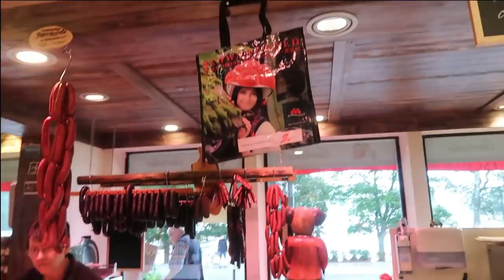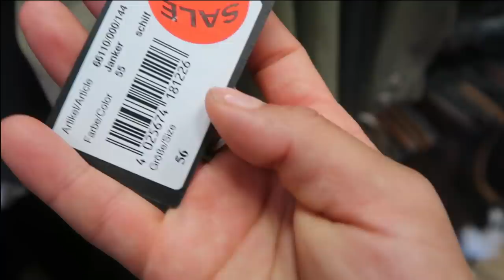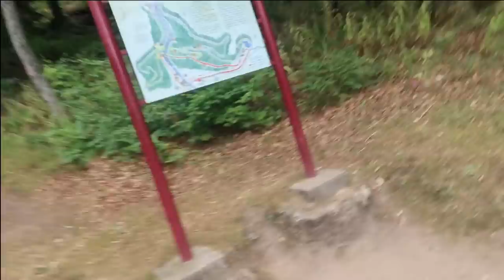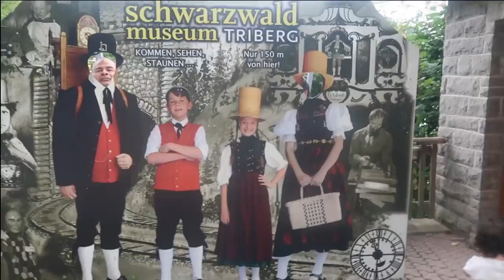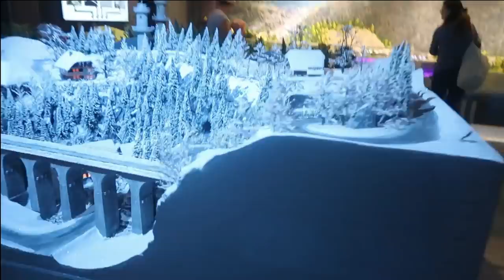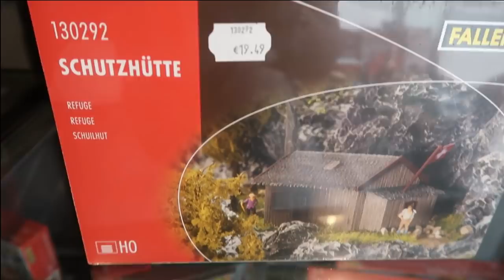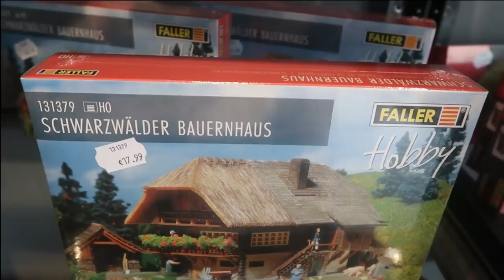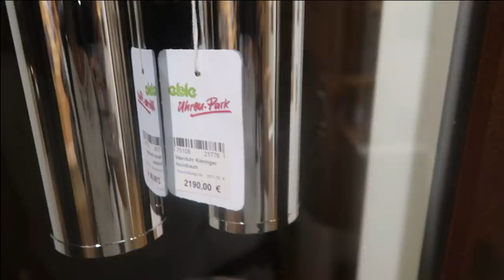EL CUCU🐦⏰ MÁS GRANDE DEL MUNDO🌎+CATARATAS🏞 DEL TRIBERG🛣 ALEMANIA 🇩🇪+ COSITAS ALEMANAS 🛍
FAMILIA 👨‍👩‍👦‍👦CHULISIMA😍 HERMOSA☺! Este video📽 es cuando fuimos a conocer el reloj⏰cucu 🐦 más grande del mundo🌎 reconocido en GINES👍! Te INVITO a que lo veas👀 completito😱 ya que tiene MUCHAS🤔 cosas interesantes !!Muchas gracias🙏 por apoyarme 😍Saludos desde Alemania 🇩🇪una mexicana🇲🇽 perdida por aqui🤣🤣

🛑IMPORTANTE 🛑
* 🚨Quieres Saber🤔 más mi🤱?🚨
* Sigueme🏃‍♀️👩‍💻 en🤳:

FACEBOOK 👉 @Tania Vlog's en Alemania y Mas

* Aquí les dejo mi Dirección!!
Yo aceptó hasta el 🦃🦃🦃 Guajolote!!🤣🤣😍😍😍
Tania
Postfach 1120
88255 Baienfurt
Deutschland
* Muchos likes 👍👍👍👍
* Compartan 📧📧📧📧

*A qui les dejo el enlace por si quieren comprar 🤑🤑🤑 filmora o probar!!🤔🤔

* Cámara 📷📹 que utilizó Canon PowerShot G7x Mark ll